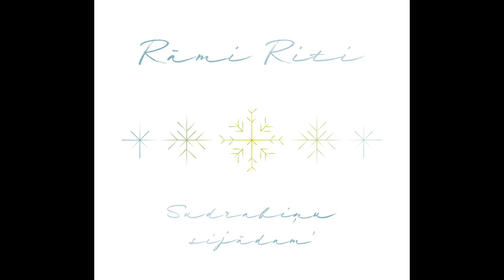Cel, Dieviņi, stipru sētu / Rāmi Riti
Rāmi Riti albums "Sudrabiņu sijādam'", 2021

Inese Kozuliņa - vokāls, kokle; Kalvis Vītols - vokāls, perkusijas; Mārtiņš Miļevskis - taustiņi, vokāls; Alisa Klimanska - flauta, vokāls; Ivars Štubis - ģitāra; Undīne Balode - čells

Mūzika - Inese Kozuliņa; aranžija - Rāmi Riti
Vārdi - tautasdziesmas
Ierakstīts studijā "Lauska"
Audio ieraksts - Kaspars Bārbals
Miksējis un māsterējis - Aigars Grāvers studijā "Jump Sound"

Albuma dizains - Elīna Jaunalksne

Albumu var iegādāties veikalos "Upe tuviem un tāliem" un "RIIJA" Rīgā;  kā arī pasūtot -  ramiriti.lv .